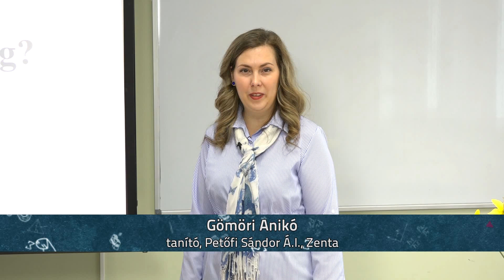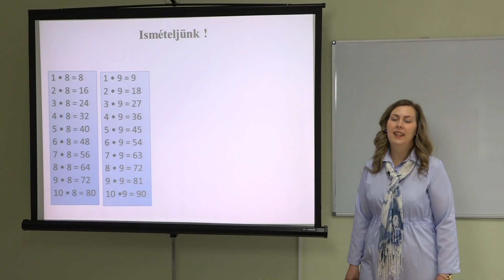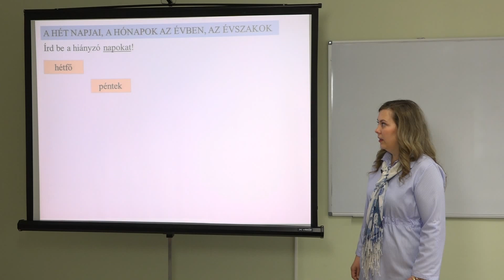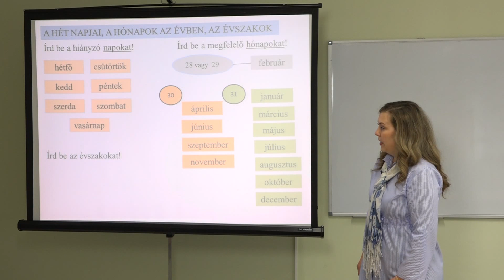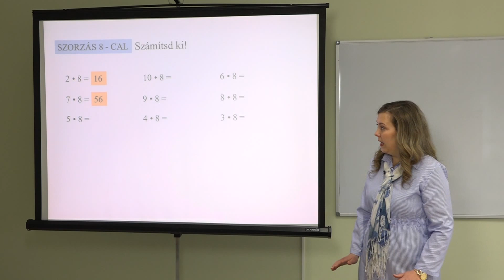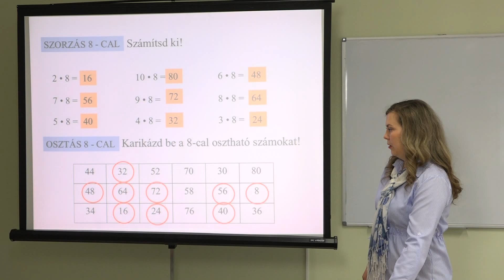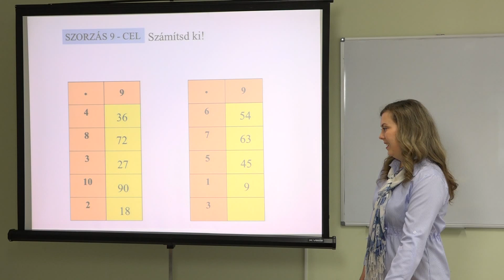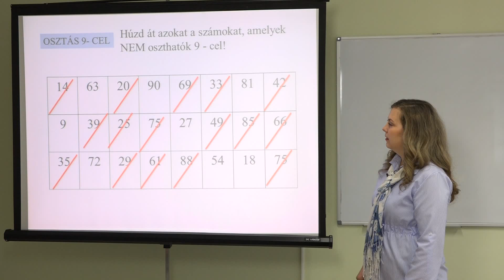Mit tanultunk meg? (szorzás, osztás, hónapok, évszakok)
Tanító: Gömöri Anikó